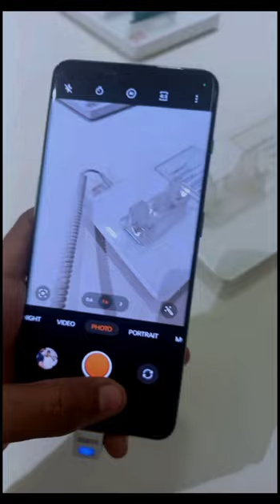Mini Vlog-2 (Ghar wallon ke sath shopping🥰)